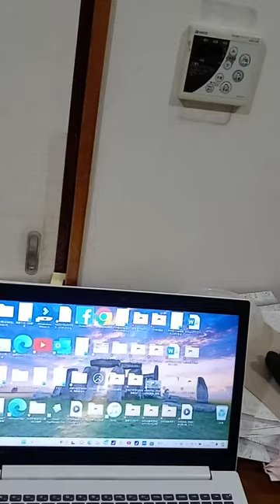KVID2398、２０２４年３月２０日夜買い物に行く時は完全に晴れ。